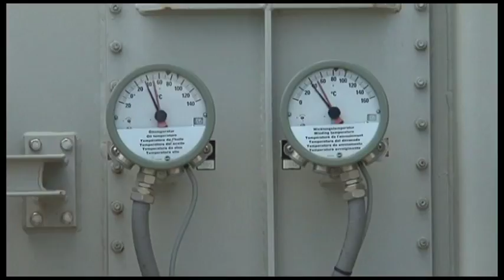ENERGJI LIBERALIZIMI ABC NEWS